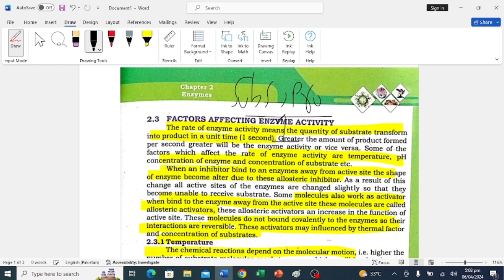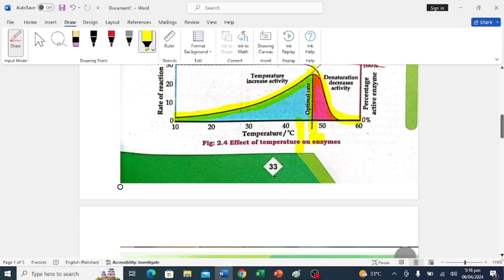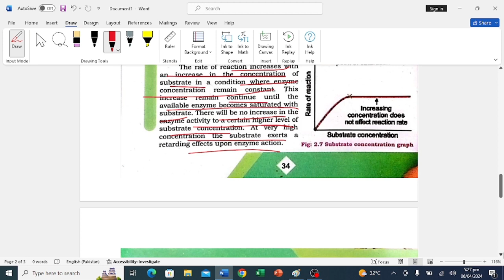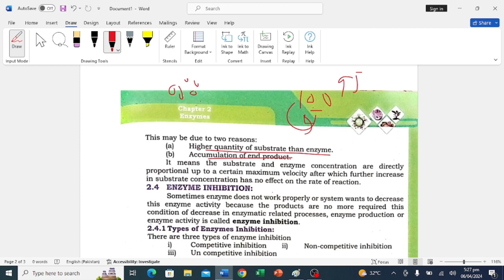2.3| Sindh new book| Factors affecting enzyme activity| Class 11 biology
2.3| Sindh new book| Factors affecting enzyme activity| Class 11 biology

2.1| Sindh new book| Class 11 biology | Structure of enzyme
Welcome to "Big Bubble Sciences" – where the fascinating world of biology comes alive in the most thrilling and entertaining way! 🌿

🚀 Embark on a journey with your favorite BioBuddies – Meet Benny the Bouncing Cell, Lila the Laughing Leaf, and Sammy the Slime Mold.

🎉 Get ready for a whirlwind of wacky experiments, mind-boggling facts, and quirky challenges. We believe in hands-on learning, so grab your lab coat (or your favorite superhero cape) and join us in exploring the incredible mysteries of the natural world.

🔍 Uncover the secrets of photosynthesis with our disco-dancing plants, witness the epic battles between friendly bacteria and mischievous viruses, and tag along on the hilarious escapades of our animated DNA duo, Gene and Genie!

1. Biology | Biodiversity | Viruses | MDCAT 2024